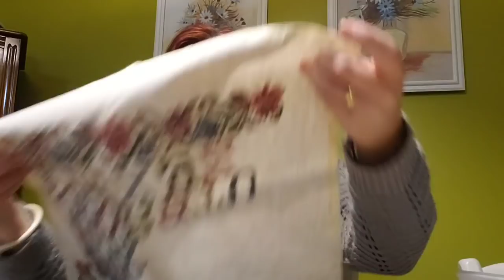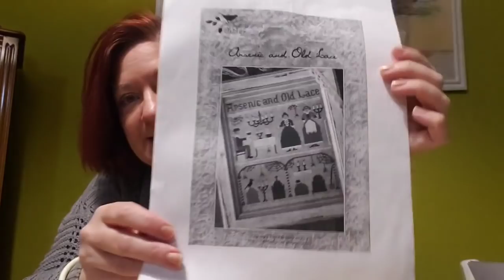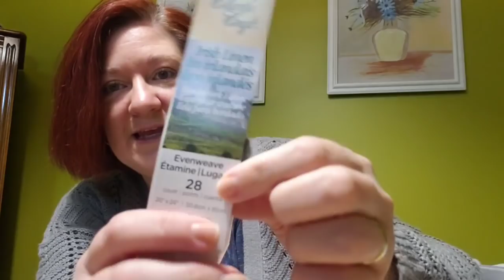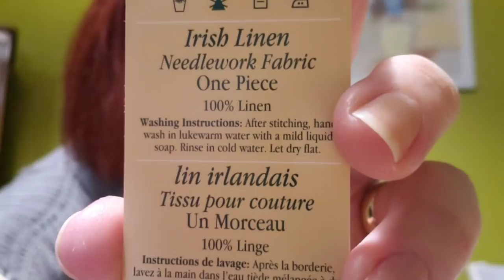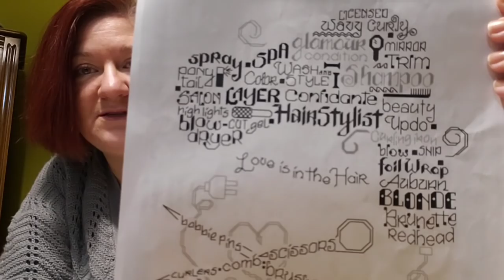Flosstube #79 - February 2020 Update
Cross Stitch Projects

1) Folk Witch by Gecko Rouge
2) Tapestry Sampler by Pat Roger's
3) Death by Cross Stitch by Long Dog Samplers
4) Arsenic and Old Lace by The Little Stitcher
5) Let's Get Styled by Ursula Michael